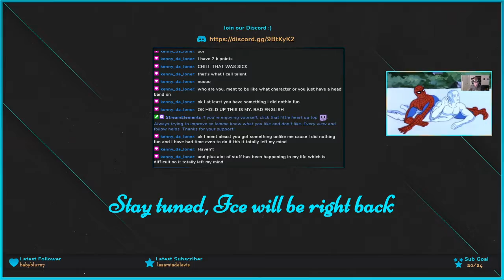Hidden Leaf Icinite - 10/31/20 Full Stream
My Twitch stream (10/30/20) playing Rocket League